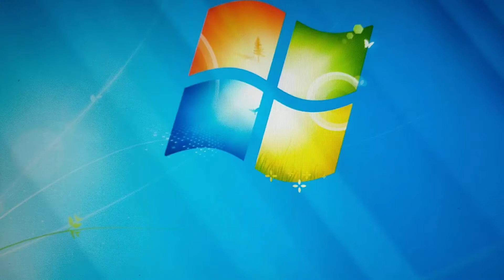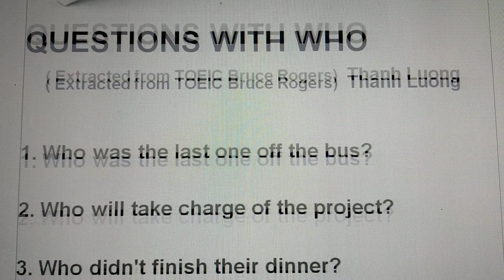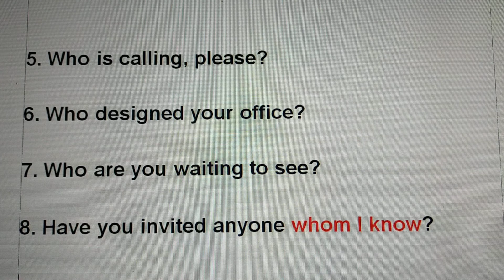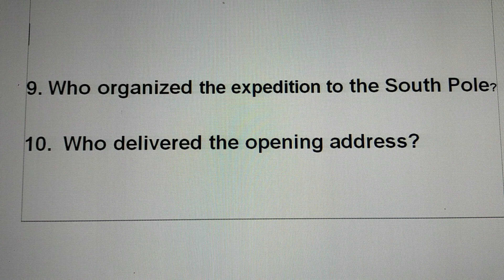TOEIC Bruce Rogers' Questions with WHO- Thanh Luong.